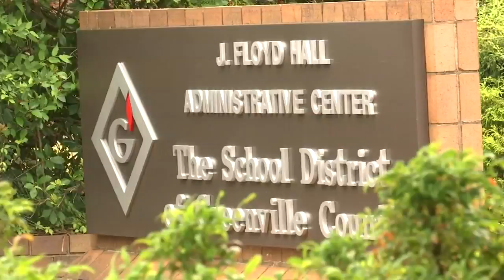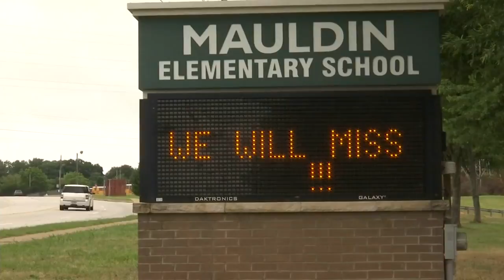With approval of GCS budget, we get a better picture of plans for upcoming school year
The Greenville County School Board approved the budget for the 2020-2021 school year, providing a better picture for plans on how the new year will look amid the coronavirus pandemic. (June 16, 2020)